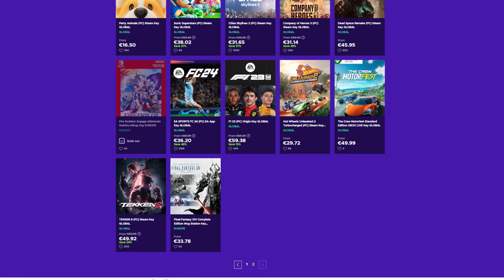🔥 Nintendo Switch 2 COMIENZA SU PRODUCCIÓN EN MASA!? INSISTEN: Presentación en ENERO o FEBRERO!